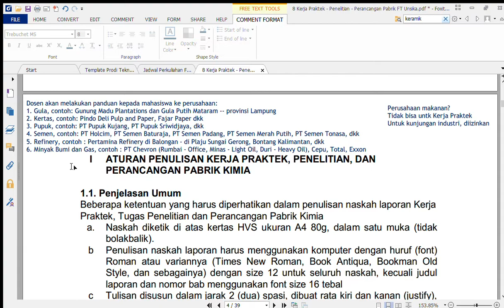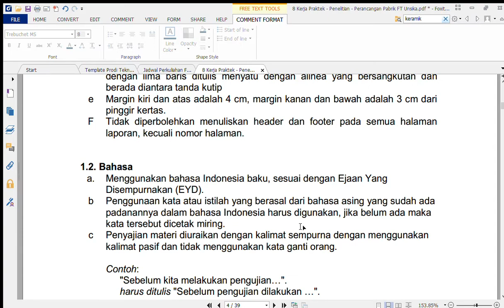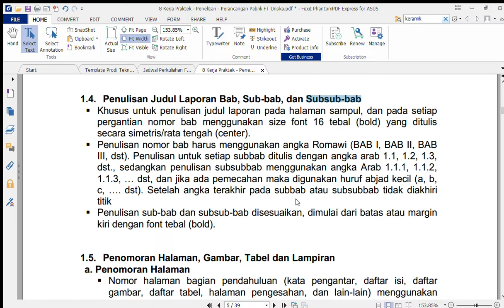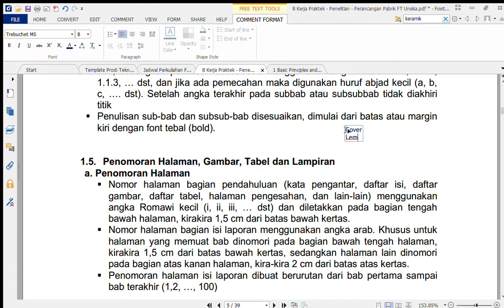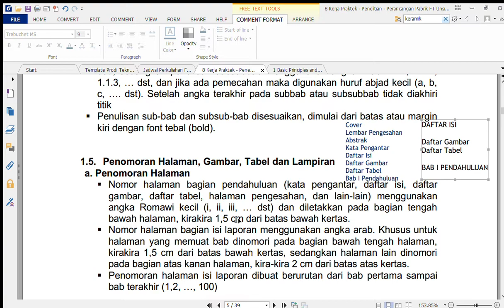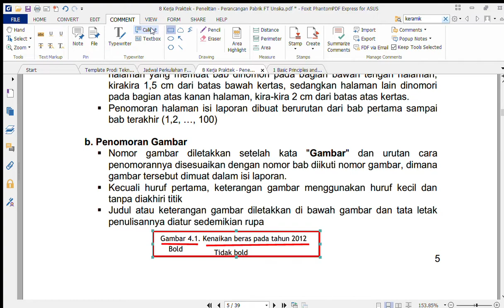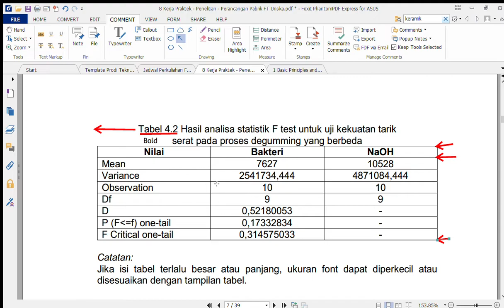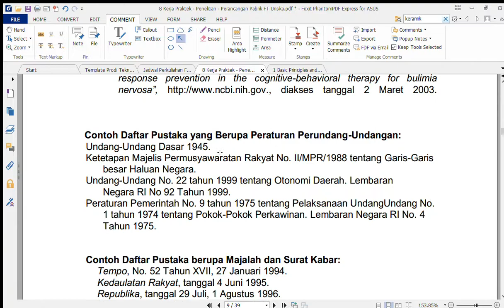Kerja Praktek Program Studi Teknik Kimia "Panduan" part 2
Kerja praktek di PT Chevron Pacific Indonesia dengan area Minas - Pekanbaru Minas
Laporan ini terdiri dari
2. Laporan khusus (5 bab berupa pendahuluan, tinjauan pustaka, bahan baku, hasil dan pembahasan, kesimpulan). Artikel ini dapat diunduh melalui

Lampiran: data perhitungan dan proses produksi perusahaan